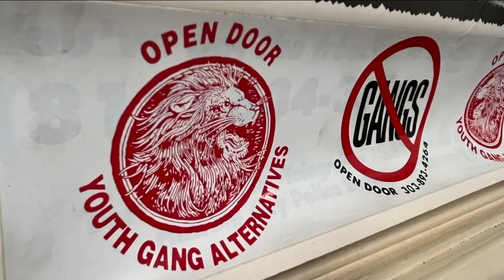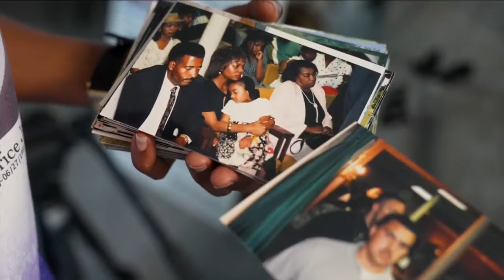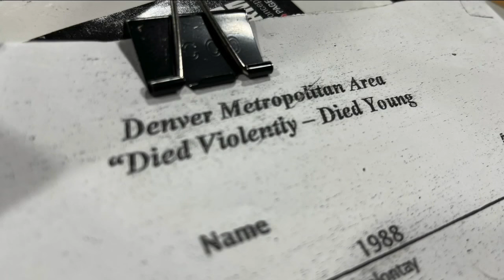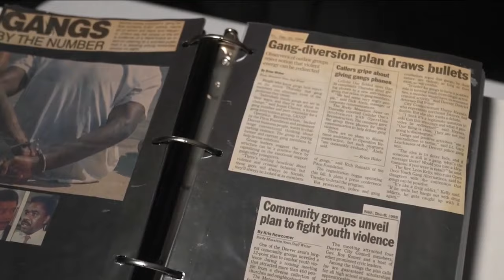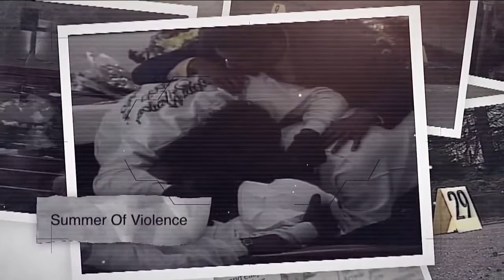30 years later: Revisiting Denver's deadly 'Summer of Violence'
This summer marked the 30-year anniversary of “The Summer of Violence”, a name given to a months-long time frame in Denver in 1993 that was defined by youth violence, dozens of deaths, and dozens of teens that were given life sentences.